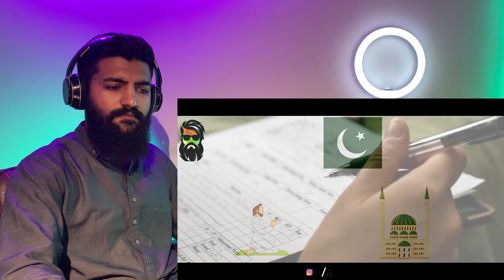Things That Only INDIAN Muslims Can Do in INDIA| Reaction Video |Faheem Abbas Reacts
TITLE:-